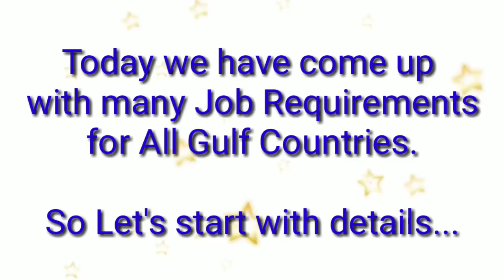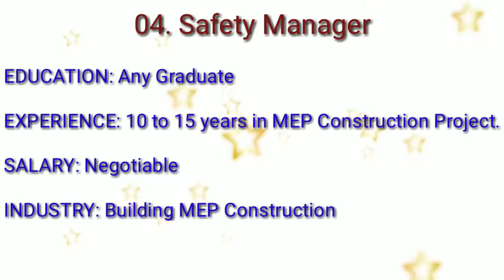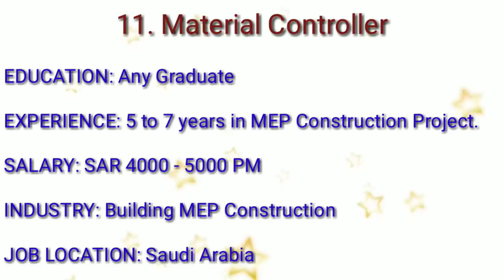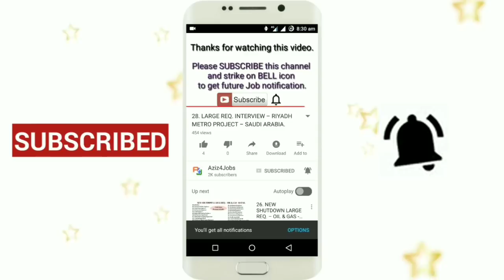88. JOBS IN MEP CONSTRUCTION PROJECT - SAUDI ARABIA.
JOBS IN MEP CONSTRUCTION PROJECT - SAUDI ARABIA.

PERSONAL INTERVIEW:
CLIENT INTERVIEW IN MUMBAI ON 22nd April, 2018.

in below Subject Line format -
YT: POSITION APPLIED – MEP CONSTRUCTION – SAUDI ARABIA.

OR

Please report in our office with CV and all Documents.
VENUE: ASMACS Mumbai, 411, Sai Chamber, 4th Floor, Opp. Railway Station, Santacruz (E), Mumbai.

You can talk to me on FB Messenger between 12:00 PM to 7:00 PM.
Messenger ID is mentioned below.

HELPFUL VIDEO

And Visit this Job Portal Time To Time For Suitable Vacancies.
Because,
JOBS4HUNT.COM is the Job Portal Which Offers only Overseas Employment.